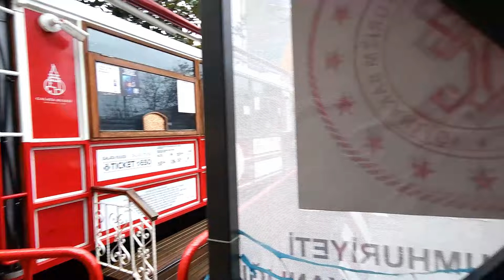Стамбул 2024: цены на достопримечательности Стамбула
После нового года цены на достопримечательности изрядно подросли, мы решили пройти по основным и посмотреть что, почем.